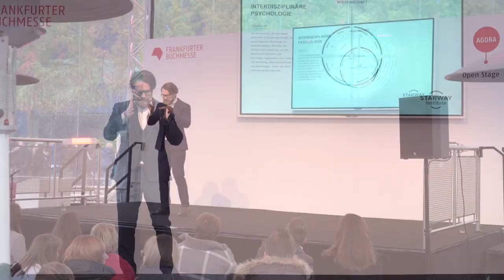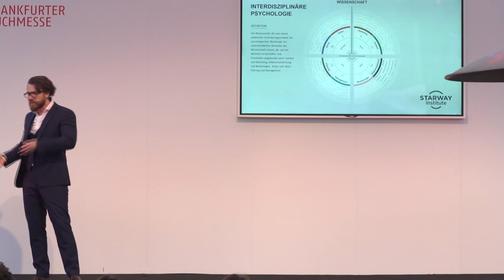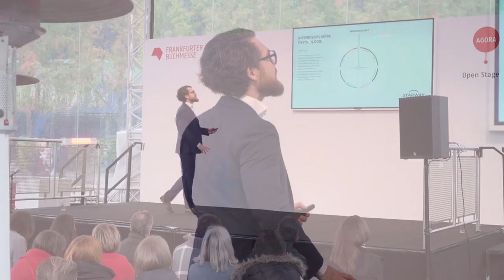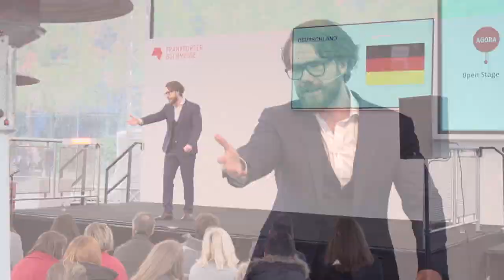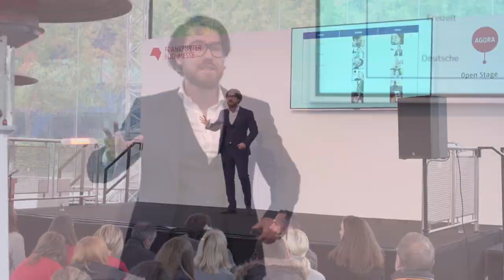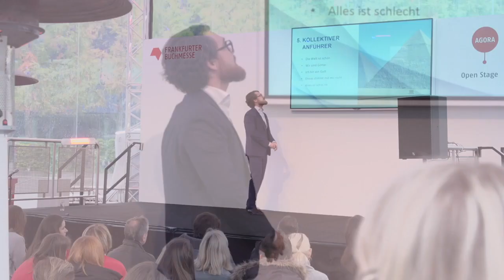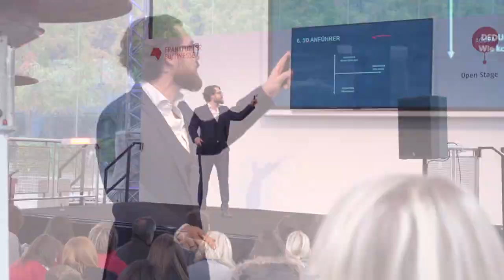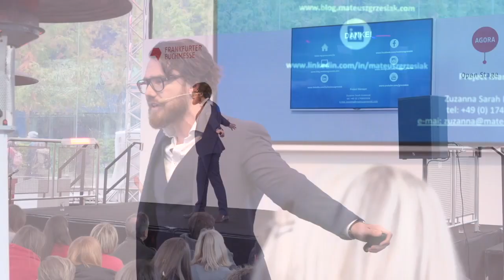10 najważniejszych cech dobrego przywództwa - wystąpienie Mateusza Grzesiaka po niemiecku [napisy]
[PL:] 10 najważniejszych cech dobrego przywództwa

Zachęcam do obejrzenia mojej prezentacji w języku niemieckim na targach książki we Frankfurcie. Miałem przyjemność przedstawić tam temat przywództwa w różnych jego aspektach – z uwzględnieniem różnic pomiędzy płciami, kulturami czy pokoleniami.

[DE:] Die 10 wichtigsten Eigenschaften einer guten Führungskraft

Sehen Sie sich meine  Präsentation über das Thema Führung an. Die Präsentation wurde auf der Frankfurter Buchmesse aufgenommen, wo ich die Ehre hatte einer der  Vortragenden zu sein. In dem Vortrag betrachte ich das Thema "Führung" in unterschiedlichen Aspekten: Unterschiede zwischen den Geschlechtern, Kulturen als auch Generationen.

[EN:] Top ten features of good leadership

Watch my presentation in German at Frankfurt Book Fair. I had a great pleasure to present there the issue of leadership, concerning it's various aspects - especially gender, cultural and generation differences.